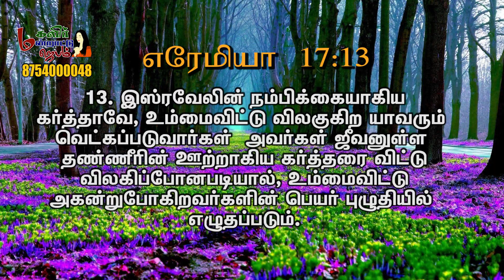மகளிர் மன்றாட்டு ஜெபம் || Episode -761 |MMJ|| Women's Prayer